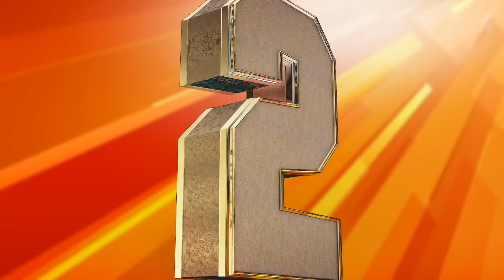Финал Кубка Стэнли: Шайба Тарасенко, мужик Хара и тащёр Биннингтон. Топ-10 моментов финала НХЛ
Здравия всем любителям хоккея! Кульминацией этого сезона стала победа «Сент-Луиса» в седьмом матче финальной серии! Трофей завоевали наши соотечественники Владимир Тарасенко и Иван Барбашёв, Фокс Хоккей поздравляет всех болельщиков «блюз», а так же лично Владимира и Ивана с завоеванием Кубка Стэнли! В этом видео мы расскажем о лучших моментах этой серии. Спасибо всем, кто смотрел наши выпуски на протяжении всего года! Напоследок ставьте свой хоккейный лайк, если будете ждать 3-й сезон данной рубрики! Ну, а теперь к лучшим моментам финала: неделя тридцать третья. Последний выпуск сезона! Усаживайтесь поудобнее, мы начинаем!

Автор рубрики: Филипп Олешев